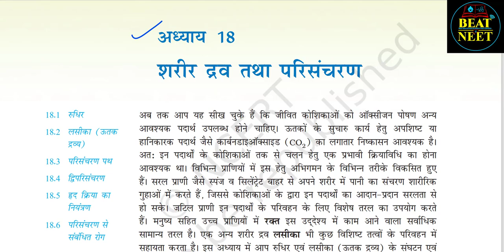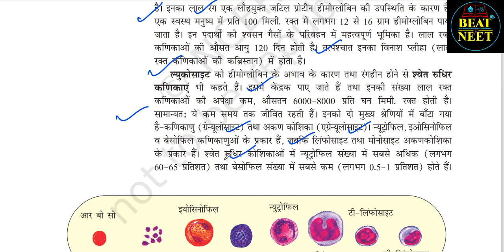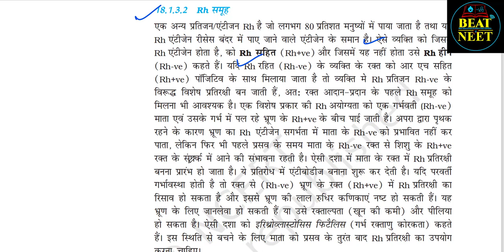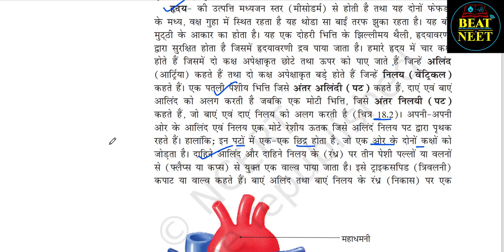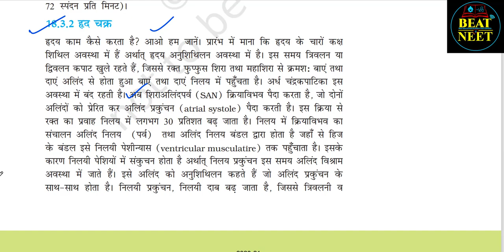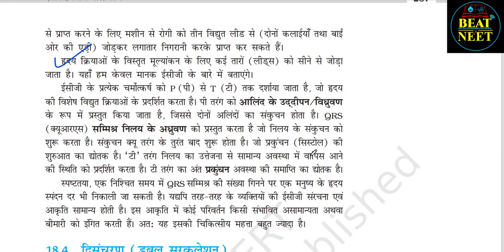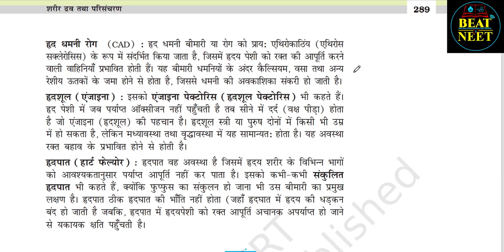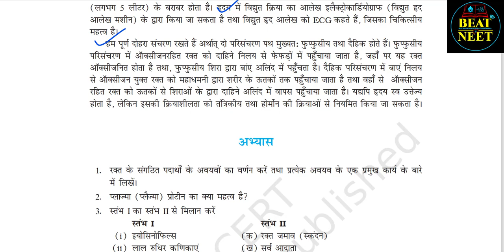Body Fluids and Circulation |शरीर द्रव्य एवं परिसंचरण|Ch18 NCERT Audiobook | Biology Hindi Audiobook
Vertebrates circulate blood, a fluid connective tissue, in their body, to transport essential substances to the cells and to carry waste substances from there. Another fluid, lymph(tissue fluid) is also used for the transport of certain substances.
Blood comprises of a fluid matrix, plasma and formed elements. Red blood cells (RBCs,erythrocytes), white blood cells (WBCs, leucocytes) and platelets (thrombocytes) constitutethe formed elements. Blood of humans are grouped into A, B, AB and O systems basedon the presence or absence of two surface antigens, A, B on the RBCs. Another blood
grouping is also done based on the presence or absence of another antigen called Rhesusfactor (Rh) on the surface of RBCs. The spaces between cells in the tissues contain a fluid derived from blood called tissue fluid. This fluid called lymph is almost similar to blood except for the protein content and the formed elements.
All vertebrates and a few invertebrates have a closed circulatory system. Our circulatory system consists of a muscular pumping organ, heart, a network of vessels and a fluid, blood. Heart has two atria and two ventricles. Cardiac musculature is auto-excitable. Sino-atrial node
(SAN) generates the maximum number of action protentials per minute (70-75/min) and therefore, it sets the pace of the activities of the heart. Hence it is called the Pacemaker. The action potential causes the atria and then the ventricles to undergo contraction (systole) followed
by their relaxation (diastole). The systole forces the blood to move from the atria to the ventricles and to the pulmonary artery and the aorta. The cardiac cycle is formed by sequential events in the heart which is cyclically repeated and is called the cardiac cycle. A healthy person shows 72 such cycles per minute. About 70 mL of blood is pumped out by each ventricle during a cardiac cycle and it is called the stroke or beat volume. Volume of blood pumped out by each ventricle of heart per minute is called the cardiac output and it is equal to the product of stroke volume and heart rate (approx 5 litres). The electrical activity of the heart can be recorded from the body surface by using electrocardiograph and the recording is called electrocardiogram (ECG) which is of clinical importance.We have a complete double circulation, i.e., two circulatory pathways, namely, pulmonary and systemic are present. The pulmonary circulation starts by the pumping of deoxygenated blood by the right ventricle which is carried to the lungs where it is oxygenated and returned to the left atrium. The systemic circulation starts with the pumping of oxygenated blood by the left ventricle to the aorta which is carried to all the body tissues and the deoxygenated blood from there is collected by the veins and returned to the right atrium. Though the heart is autoexcitable, its functions can be moderated by neural and hormonal mechanisms .